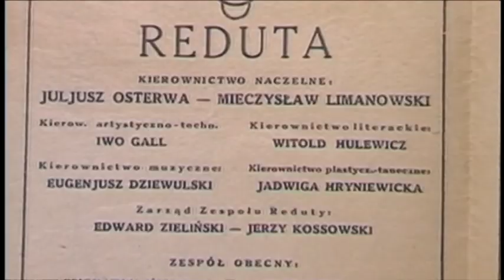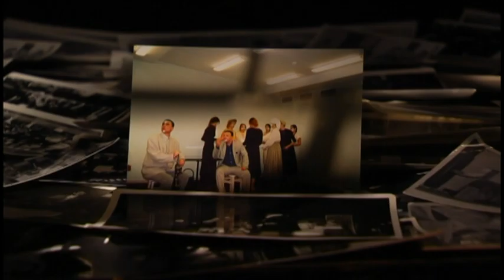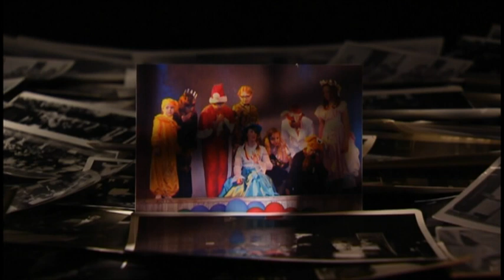Na Wileńskiej Scenie cz 2. (2009-2010)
Film - dokument o Polskim Teatrze STUDIO w Wilnie
(ówczesna nazwa Polskie Studio Teatralne w Wilnie) - w 50. lecie działności
Reż. Ewa Szakalicka
Produkcja: TVP S.A. i Polskie Studio Teatralne w Wilnie